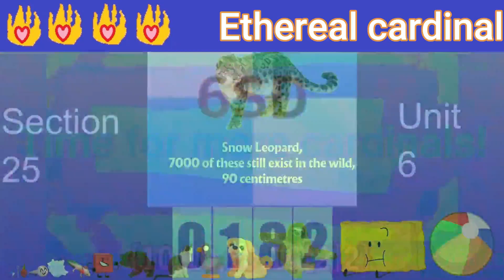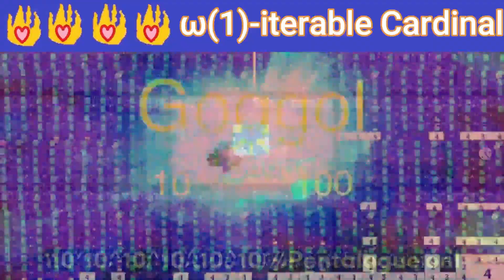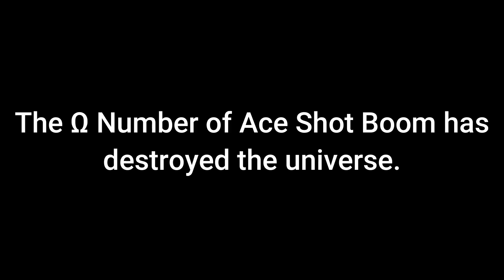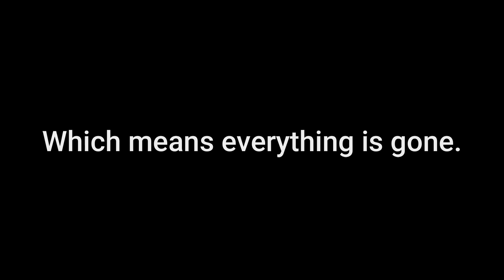Ace Shot Boom OVER NEVER TIMES: Part 25 ~ ABSOLUTE INFINITY TIMES REACHED!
The Glitter Sparkle Stick, Glitter Ace's primary weapon which is used for the attack that is going to NEVER times, reaches Tier 2 in this part. We are a quarter of the way to part 100, where NEVER is our final goal!